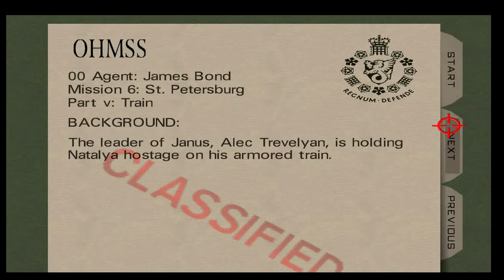Goldeneye 007 - Episódio 14 - Vigia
GoldenEye 007 para Nintendo 64 (N64) feito por Vigia do canal Elite clássicos. Abaixo algumas palavras de nosso Let's Player.

É o trem doido!!!